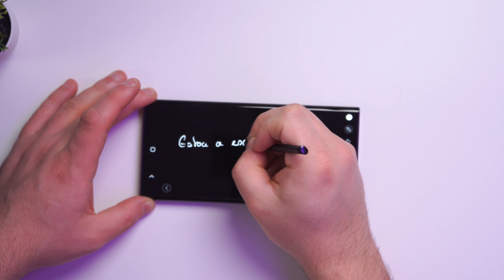VÊ ISTO ANTES DE COMPRAR - Samsung S22 Ultra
Já conheces o meu projeto de música ?

Setup Mesa Youtube:
👉 Faca unboxings
👉 Softbox para luz
👉 Paineis de Absorção de som
👉 Nanoleafs (estão no tecto, cor roxa)
👉 Cam principal Sony A7S II - compra antes esta
👉 A minha objetiva principal
👉 Tripé cam secundária
👉 Led strips
👉 Monitores cam

Setup PC Gaming / Streaming
👉 Suporte Monitores
👉 Braço Microfone
👉 Webcam (cam)
👉 Suporte para cam
👉 Stream deck
👉 Alexa Echo Show
👉 Disco Externo
👉 Suporte headphones
👉 USB hub
👉 Hub carregamento wireless
👉 Leitor cartões

Produtos que andam comigo
👉 Apple Watch 6
👉 Powerbank Magsafe
👉 Airpods Pro

Produtos úteis que me perguntam:
👉 Impressora 3D
👉 GPS Tracker que uso na mota
👉 Vaporizador de bamboo para gyosas
👉 Gorilla pod para vlogging
👉 Carpet Extractor (car detailing)